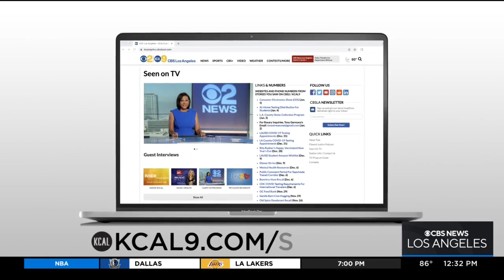Blink 182's Mark Hoppus Helping Raise $1 Million For Children's Hospital Los Angeles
The Blink 182 frontman talked to Jasmine Viel about the Make March Matter campaign.